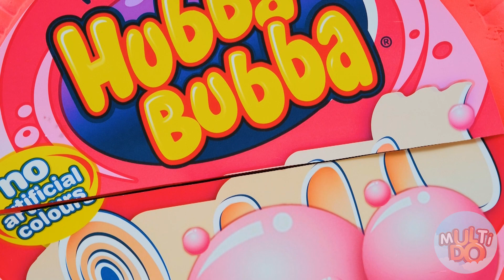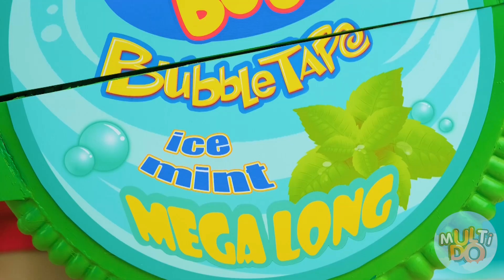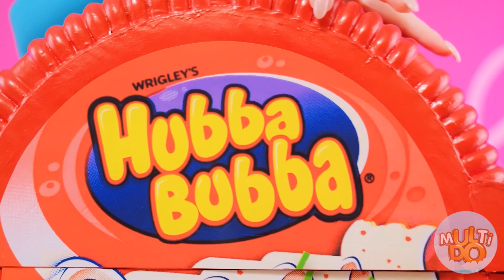Resuelve el Misterioso Desafío de 1000 Llaves #1 por Multi DO Food Challenge